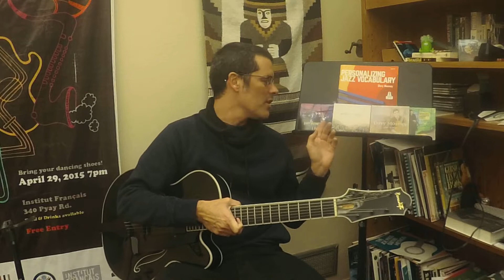Talkin' and Playin' "Serenity"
In this video, Mooney explores Joe Henderson's "Serenity," from the 1964 album "In 'n Out." He grapples with the mixture of functional and modal harmony, and improvises 8 choruses on the form (split into two takes).